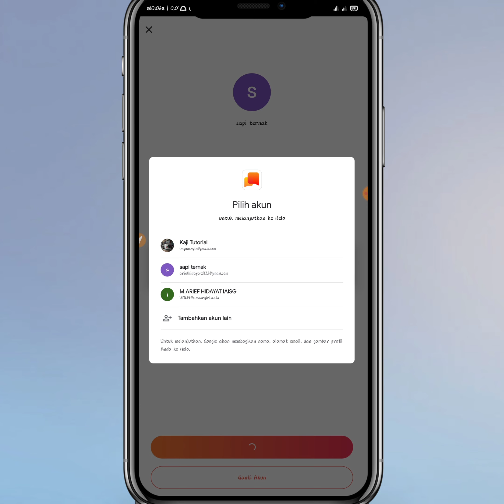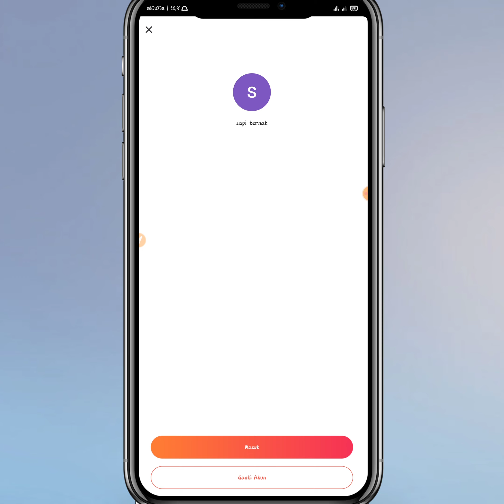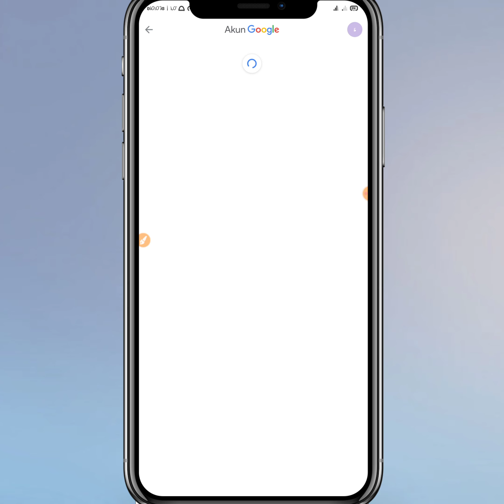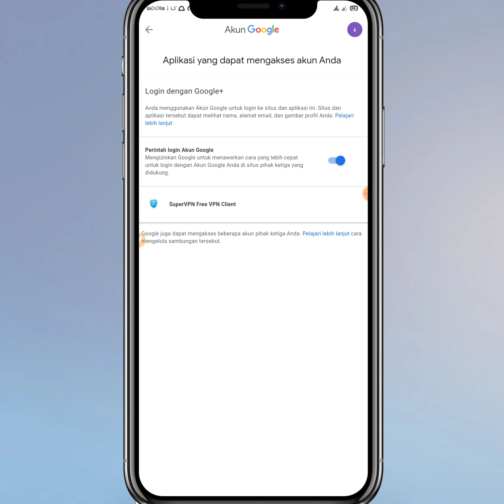cara menghapus akun Helo yang berkaitan dengan email,Google terbaru 2021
nah baik teman-teman Pada kesempatan kali ini saya akan memberikan sekilas tutorial cara untuk menghapus akun yang berkaitan dengan Gmail nah tentunya buat kalian cara ini sangat membantu.

Nah mungkin bagi kalian yang ingin menghapus akun Hello yang berkaitan dengan Google caranya disini teman-teman caranya mudah sekali sangat mudah dan gampang semoga video kali ini yaitu cara untuk menghapus akun Google secara permanen bermanfaat untuk kalian tentunya jangan lupa like comment dan subscribe.

-cara hapus akun helo yang terkait facebook